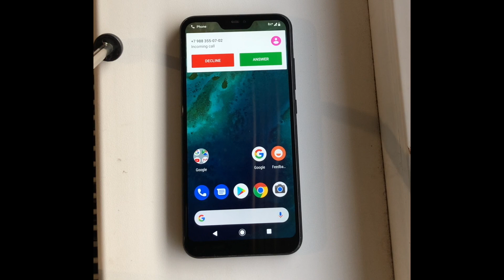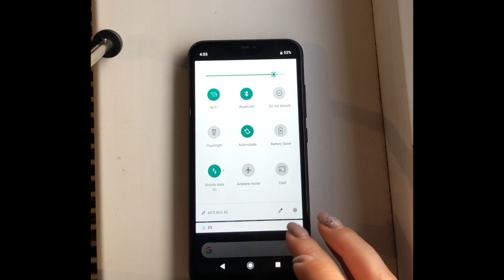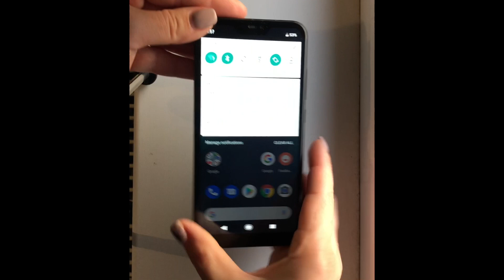Xiaomi Mi A2 Lite Incoming call+ Phone review